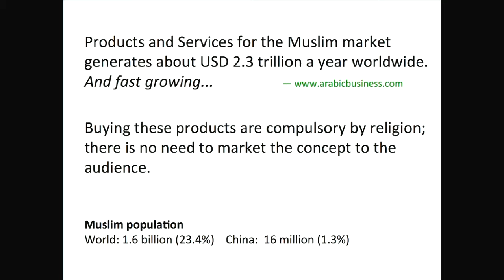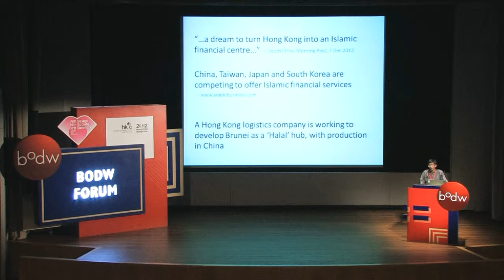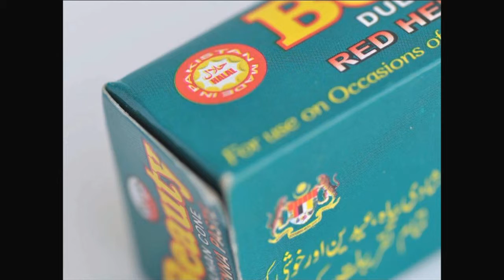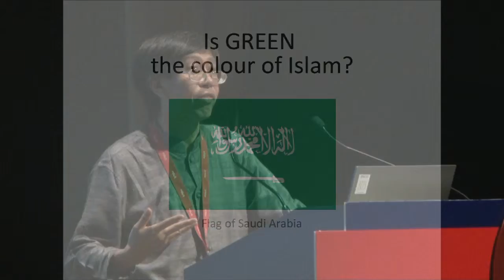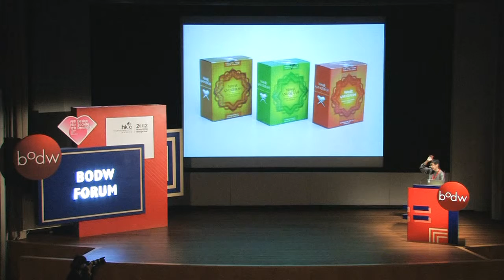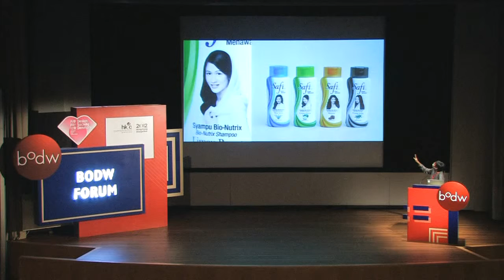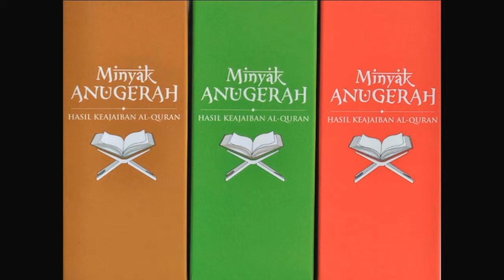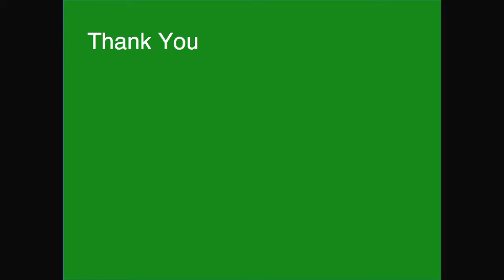[BODW 2012 | Asian Design & Culture] William Harald Wong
William Harald-Wong, Founder of William Harald-Wong & Associates Sdn Bhd, Malaysia

Malaysian William Harald-Wong studied commercial art before working at Ogilvy & Mather. He then freelanced, focusing on typography for ad agencies. He is now an urban identity designer who helps to shape distinctive Asian identities for new cities and developments, as well as a keen photographer who documents aspects of Southeast Asian culture. William is the Founder and Chairman of The Design Alliance Asia (TDA Asia), a former Vice-President of Icograda, and a Co-founder of wREGA, the graphic design association of Malaysia.